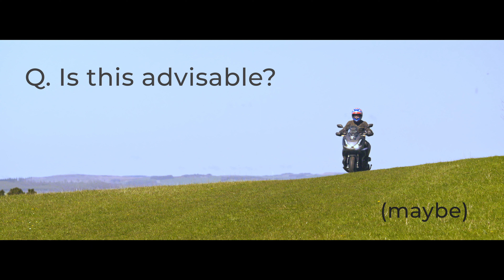Honda ADV 350 : My first scooter and first impressions after 500 miles.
Honda ADV 350 : My first scooter and first impressions after 500 miles. The adv350 is really quite good!